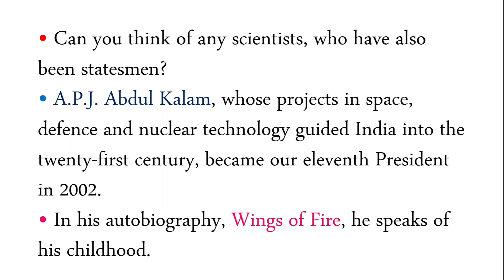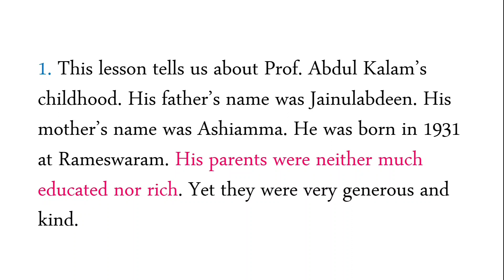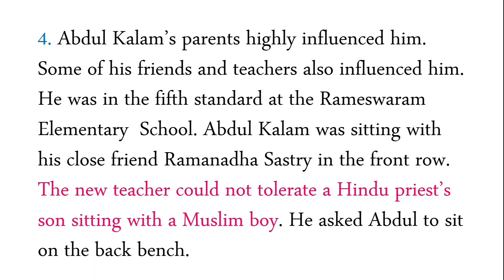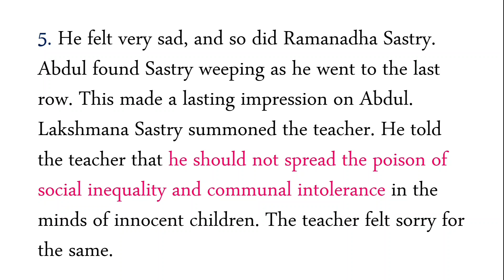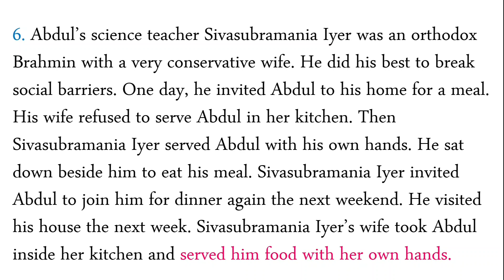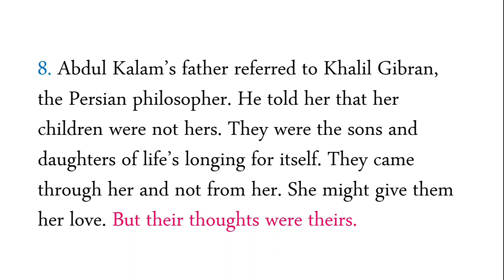My Childhood Class 9 Summary Cbse Exam